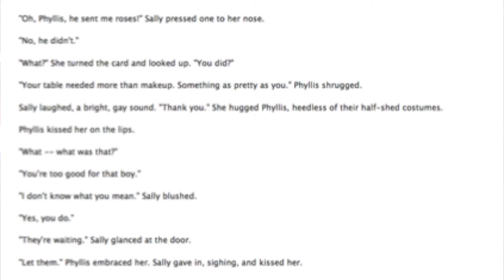The Ballad of Sweeney Todd (Forever Plaid version) - Sondheimas 2016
Steven Cuevas, Sean Doherty, Matt Lummus, and Eric Williams sind an arrangement by Peter Matz.

Hosted by Maggie Larkin and David Levy

SONDHEIMAS is the annual quasi-religious celebration of the birth of the savior of musical theater, Stephen Sondheim. The team that brought you last year’s sold-out show at 54 Below is back with another raucous celebration of the man, the music, and the mythos. Expect songs familiar and obscure, irreverent schtick, and a warm holiday feeling that can only come from a gathering of the faithful celebrating together. Produced by David Levy and Maggie Larkin. Musical Direction by Andrei Strizek.

Sondheimas Festival Orchestra: Tristan Marzeski (Drums), John Convertino (Bass), Mairi Dorman-Phaneuf (Cello), Steven Cuevas (Violin)